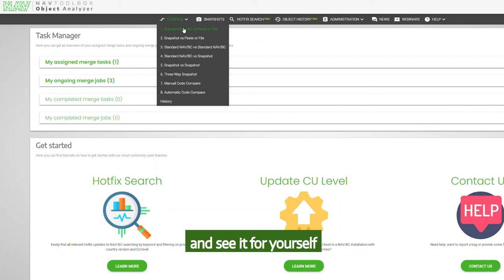WHY Object Analyzer was created for you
Short introduction to WHY Object Analyzer was created.

Soundtrack: Mr Sunny Face